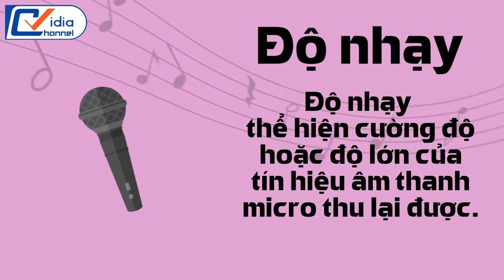Những lưu ý khi chọn micro không dây chất lượng cho dàn karaoke gia đình - Vidia 0902699186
Chiếc micro không dây chất lượng cao là một trong những thiết bị quan trọng quyết định đến chất lượng âm thanh của một dàn karaoke gia đình. đây là thiết bị góp phần cho giọng ca của bạn trung thực, trong trẻo hơn. vì vậy việc lựa chọn micro cũng là điều cần được lưu ý. vidia shop cung cấp những kiến thức dưới đây để bạn biết cách chọn sản phẩm micro không dây chất lượng, ​phù hợp với dàn karaoke gia đình mình.

207 Tân Phước, P.6, Q.10, TP.HCM